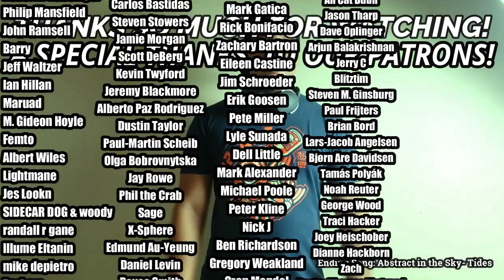The Stranglers- (Get A) Grip (On Yourself)( REACTION//DISCUSSION)